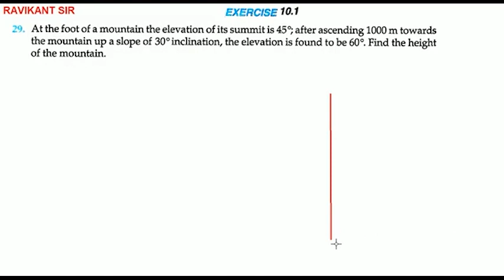At the foot of a mountain the elevation of its summit is 45°; after ascending 1000 m towards the mou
At the foot of a mountain the elevation of its summit is 45°; after ascending 1000 m towards the mountain up a slope of 30° inclination, the elevation is found to be 60°. Find the height of the mountain.